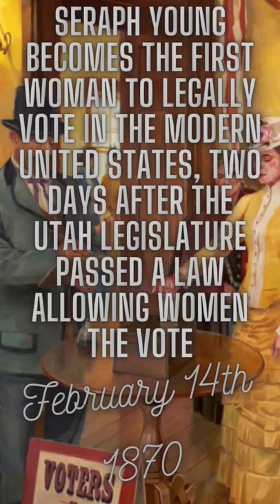Today in History February 14th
Today in History we see what  The Battle of Cape St Vincent, Jean Victor Marie Moreau, first picture of a US president, Seraph Young, and  St Valentine's Day Massacre all have historically in common on this day in history.